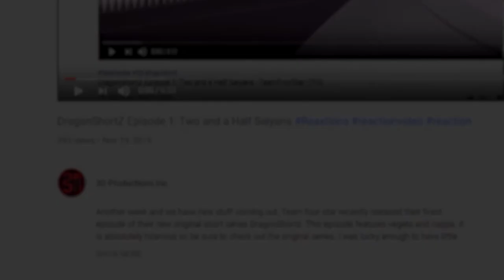ReaXtions Update: February 2020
Well I know i've negleted to make one of these for a while. I apologize for that. I really do, but here is the February update video for ReaXtions ...with an X. In this video I talk a little about our future plans for the rest of february as well as explain why we've had a slow week in some other areas. I truly invite everyone to leave suggestions of thoughts on the page as this post is also me reaching out to my viewers for notes on how we could improve the channel or suggestions on what we should play, watch or make next XD